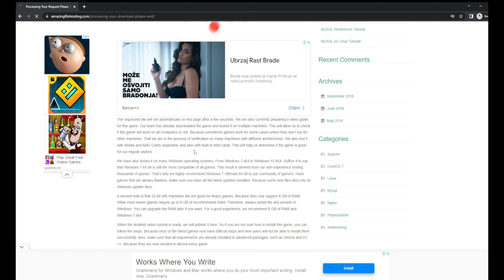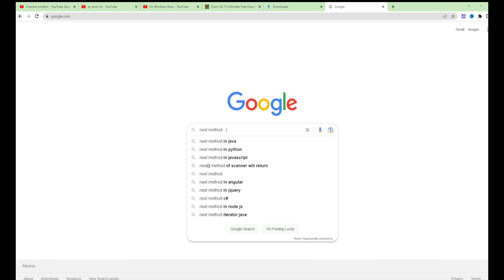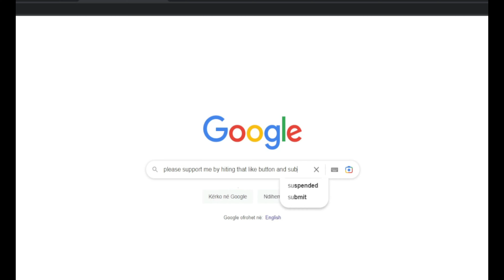How to Fix Google Chrome Failed Network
This YouTube video will guide you through the process of troubleshooting and resolving downloadin error ,network issues in Google Chrome. It covers common error messages, such as "Failed - Network Error" and provides step-by-step instructions for resolving the problem.